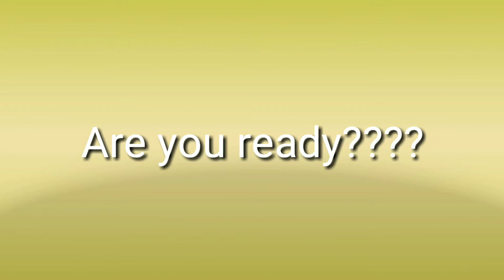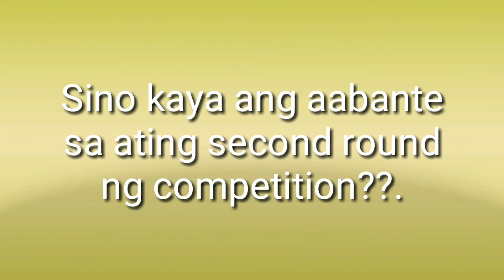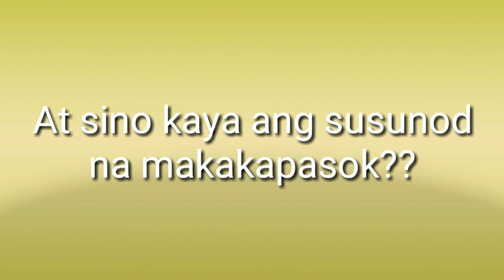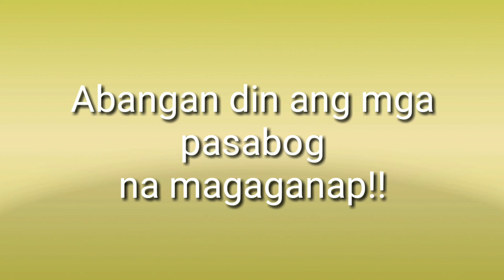Tawag ng Tanghalan Binabalian Zambales ( 7th Elimination )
7th elimination round.. and this is the last elimination for our Round 1.. may boses o wala dapat ikanta mo.. Malay mo! Sumikat Ka! Hehe

Now let's proceed to Round 2.. which is Tapatan 1 on 1... Ang labing apat ay magtatapan SA pamamagitan ng bunutan Ng judge's kung sino ang magtatapat.. isa laban sa isa.. anatabayan mga kaFairy!!!

Tomorrow will post the shout out and people from Binabalian.hehe Godbless

Be safe

I had a right to upload the video clip